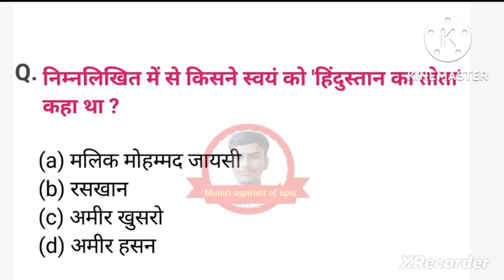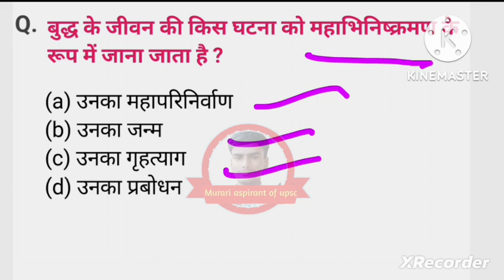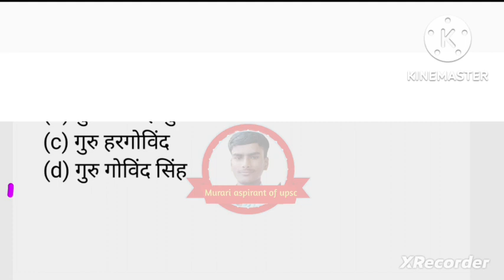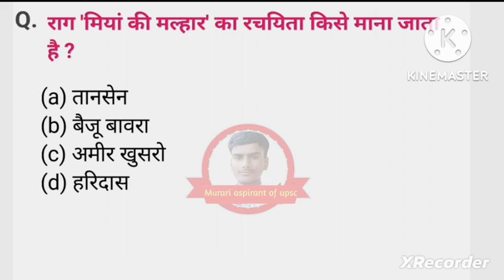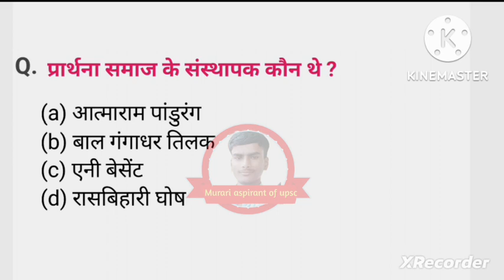gk gs || gk gs Masti || gk gs in Hindi || important gk gs question answer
हेलो दोस्तों इस वीडियो में मैं upsc, bpsc, ssc, railway, nda, uppcs मे पूछे जाने वाले कुछ प्रश्नों के बारे में बताने जा रहा हूं जो कि अक्सर पूछे जाते हैं-

click links :-

1. gk gs
2. gk gs masti
3. gk gs question
4. gk gs ssc gd
5. gk gs khan sir
6. gk gs classes
7. gk gs 2022
8. gk gs group d
9. gk gs for ssc cgl
10. gk gs question answer
11. gk gs question answer
12. gk gs question answer 2022
13. gk gs question answer in hindi 2022
14. gk gs question answer in english
15. gk gs question answer in hindi with option
16. gk gs question answer in english 2022
17. gk gs question answer with hindi
18. gk gs question answer in english pdf download
19. gk gs question answer in hindi 2022 with option
20. gk gs question
21. upsc
22. bpsc
23. ias
24. ips
25. general knowledge questions
interesting fact
gk question
gk questions
gk
gk in hindi
general knowledge
general knowledge questions and answers
competitive exams
gk for competitive exams
current affairs
lucent gk
best gk
ias
ips
upsc
upsc exam
ias interview questions in hindi
FutureTakGk
Smart Strategy to crack Civil Services Examination by Divya UPSC Topper
Smart Strategy to crack Civil Services Examination
smart strategy for upsc
smart strategy for upsc prelims
smart study tips for upsc
hindi medium topper
ias hindi medium topper
strategy for upsc 2023 for beginners
upsc toppers tips
divya seminar jaipur
upsc topper seminar 2022 hindi medium
hindi medium topper divya
ias divya drishti ias
divya at drishti ias
preparation tips by upsc topper